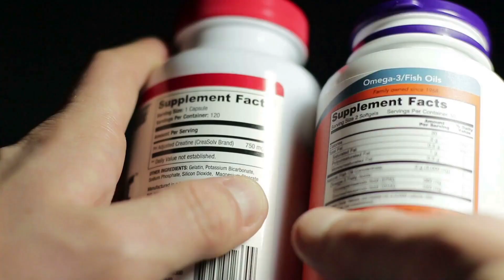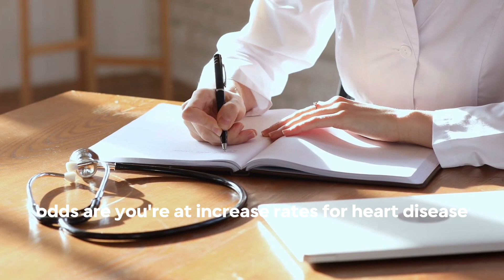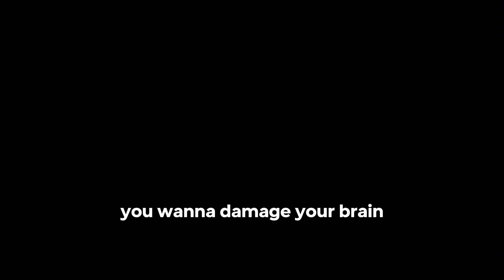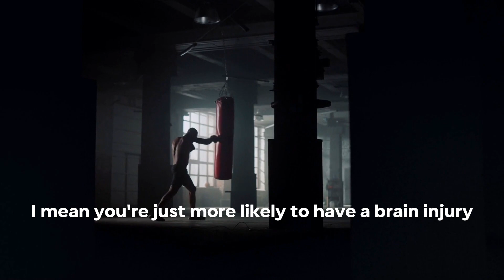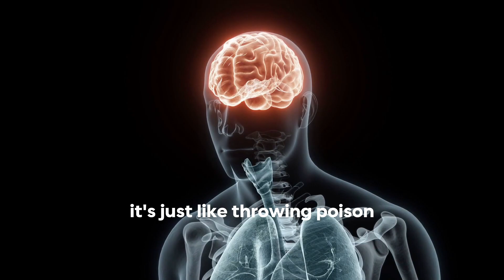PSYCHIATRIST: Daily Habits that Damage your BRAIN | Daniel Amen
In today's video Daniel Amen talks about brain and brain health, and which habits can damage our brain. Some of them will surprise you.

Daniel Gregory Amen is an American celebrity doctor who practices as a psychiatrist and brain disorder specialist as director of the Amen Clinics. He is a five-time New York Times best-selling author as of 2012. Amen has built a profitable business around the use of SPECT imaging for purported diagnostic purposes.